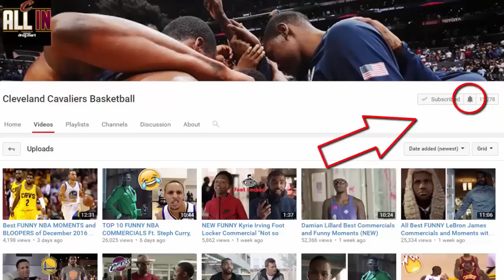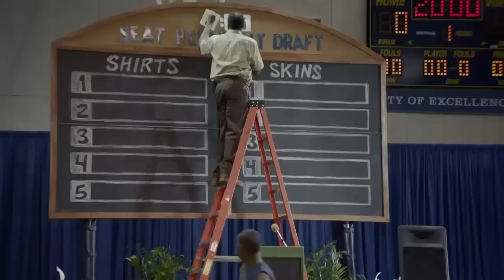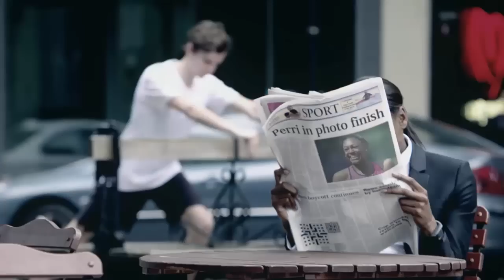Best Funny James Harden and Kevin Durant Commercials Ft. Steph Curry, Foot Locker, Nike, Adidas...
Best Funny James Harden and Kevin Durant Commercials and Funny Moments Ft. Foot Locker, Nike, Adidas, Gatorade, Stephen Curry...